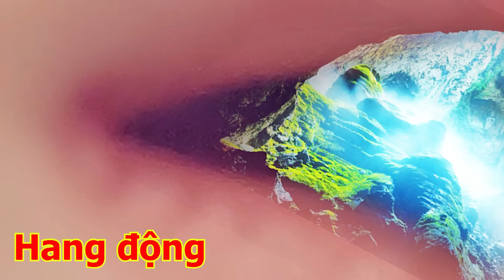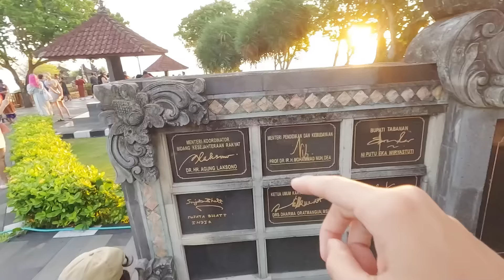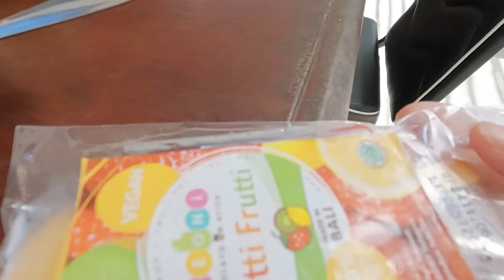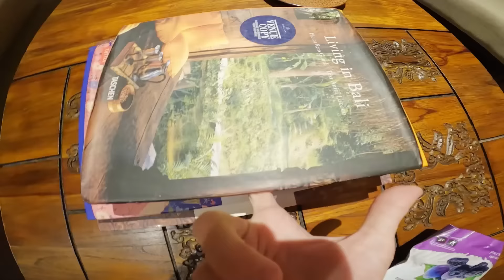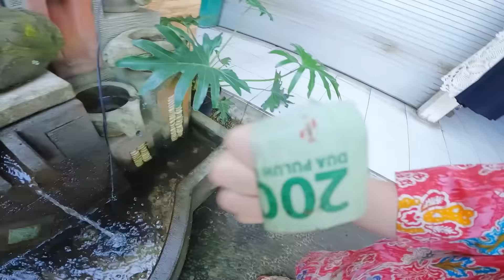Chippy, ĐI NƯỚC NGOÀI BALI